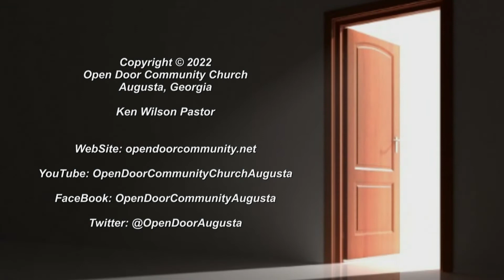BEING A SPIRITUAL INFLUENCER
I Thess. 2:1-12
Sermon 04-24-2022